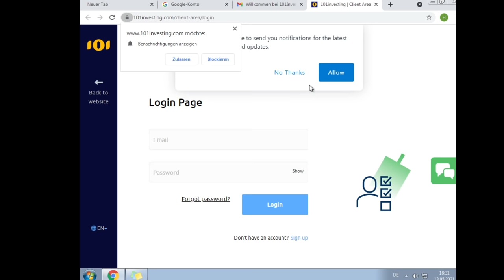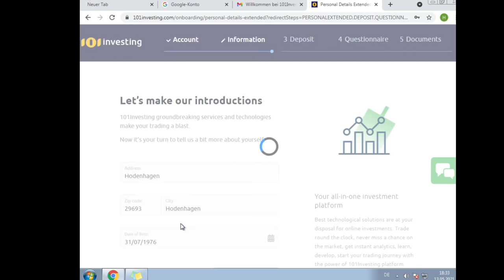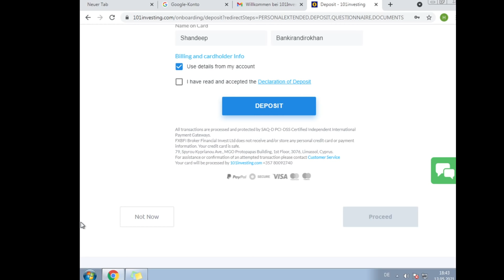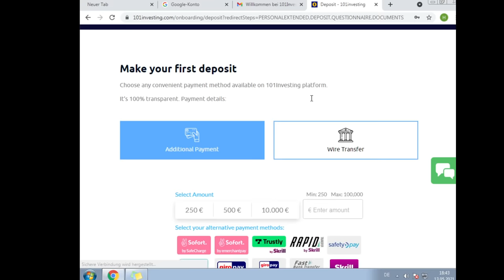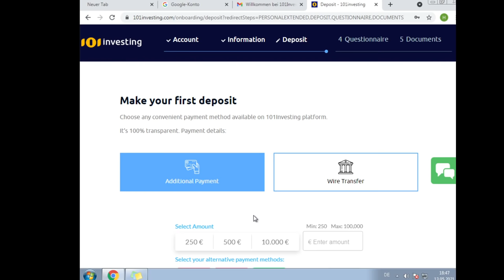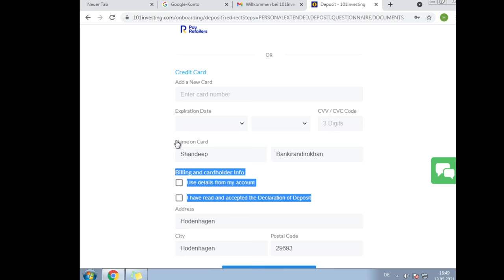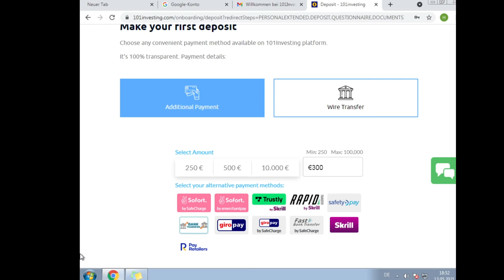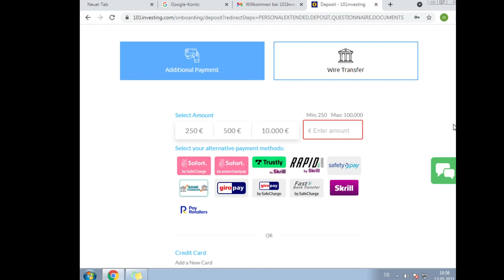Kriminelle Teamleiterin hält sich für besonders klug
🚨Heute für euch:  Kriminelle Teamleiterin hält sich für besonders klug
🚨In diesem Callcenter Anruf:
⭐00:00 – Anruf
⭐06:35 – Bildschirmaufnahme